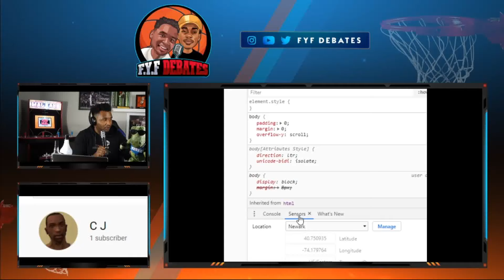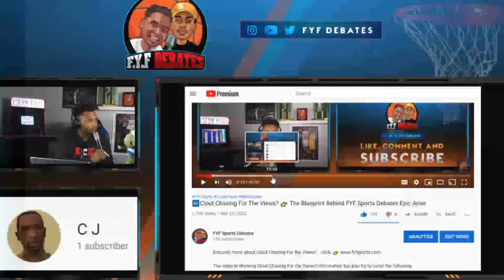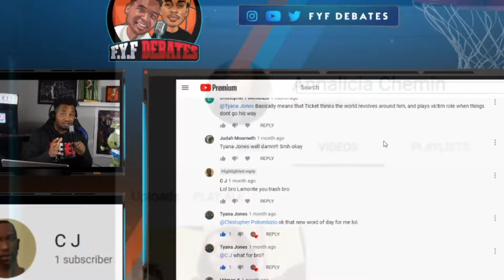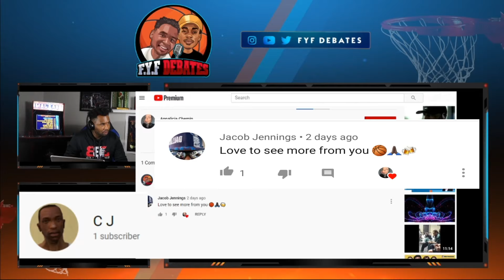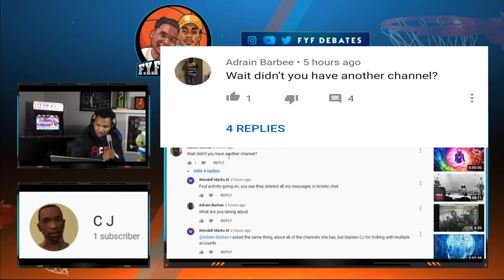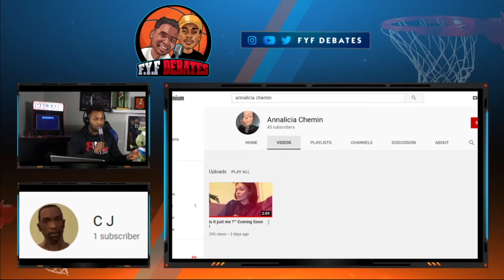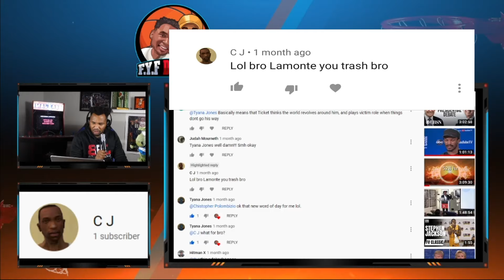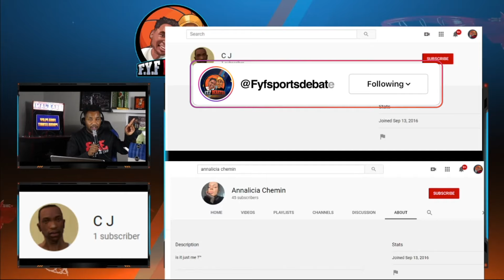🆕FYF Sports Debates Presents: 30 For 30 Bullies Now Getting Bullied Pt.2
Check the link to learn about FYF Sports Debates Presents: 30 for 30 PLEASE check out

This video is presenting FYF Sports Debates Presents: 30 for 30   but also try to cover the following subject:
-The Black Laura Ingraham Implicated Pt.2
-fyf sports debates presents 30 for 30
-fyf sports tickettv

So you want to know more about FYF Sports Debates Presents: 30 for 30, I did too and here is the result.
FYF Sports Debates Presents: 30 for 30 intrigued me so I did some research and published this to YT .
If you wish to discover more concerning The Black Laura Ingraham Implicated Pt.2 I recommend you to take a look at our other video clips
Now that you have watched our YouTube video regarding FYF Sports Debates Presents: 30 for 30 did it helped?
Please like the YouTube vid to assist other individuals searching for The Black Laura Ingraham Implicated Pt.2 or fyf sports debates presents 30 for 30 :)